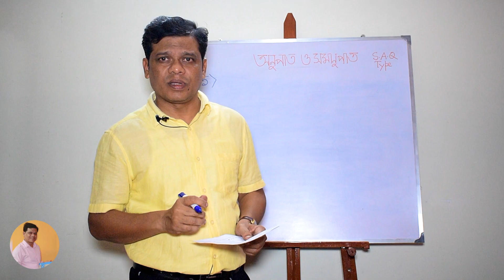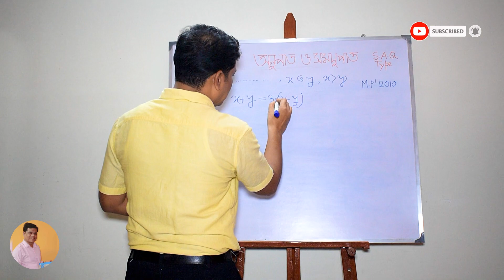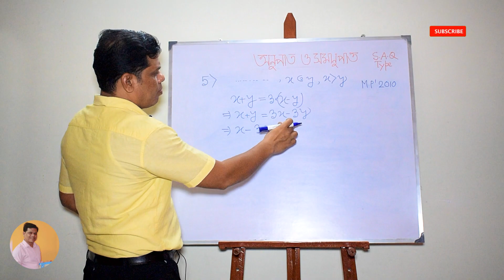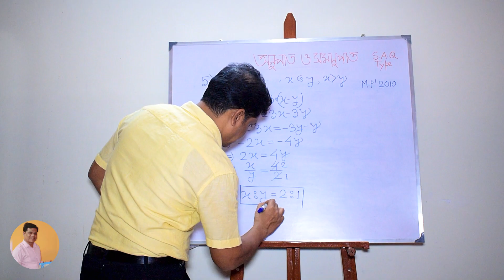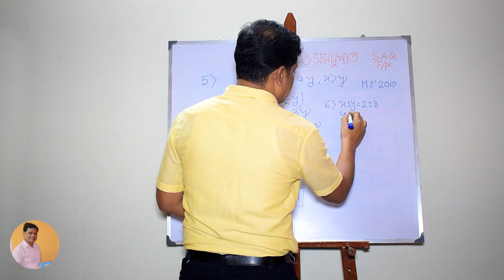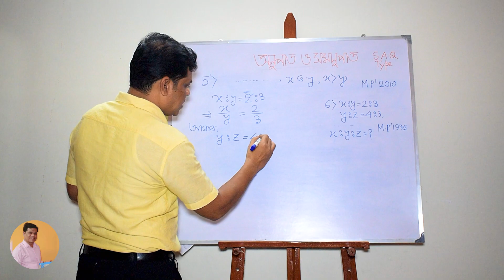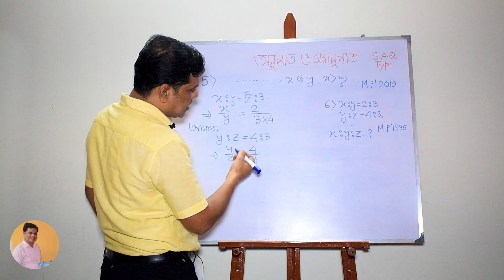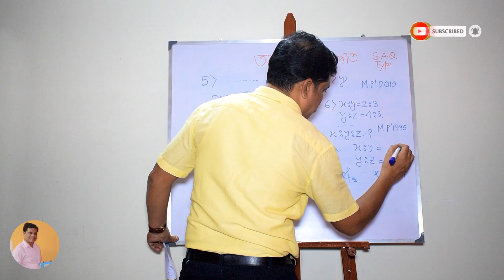অনুপাত-সমানুপাত | S.A.Q | Part 3 | Dr. Md Zohir Uddin.